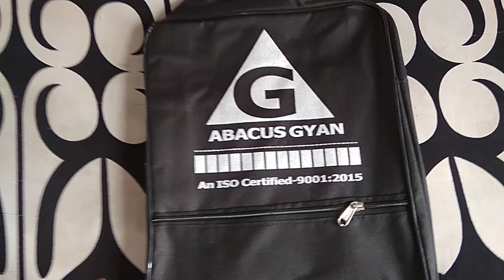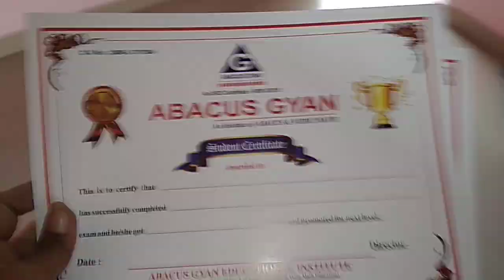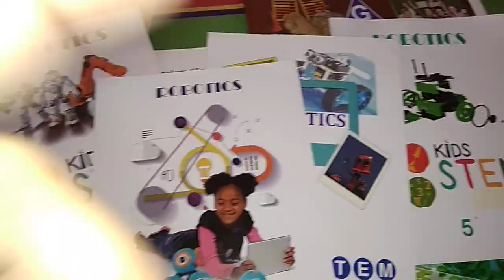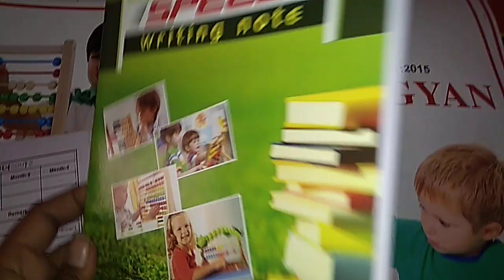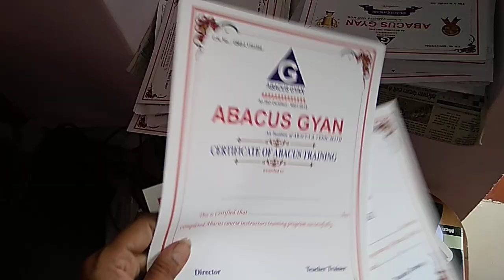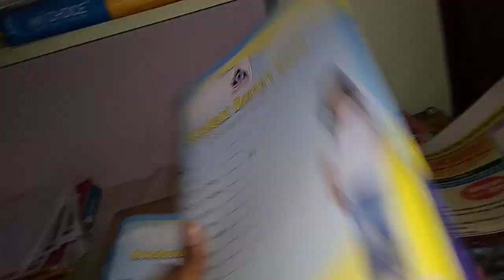ABACUS MATERIALS REVIEW , ABACUS BUSINESS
START YOUR OWN ABACUS INSTITUTE , WITHOUT FRANCHISE FEE AND ROYALTY ,
LALIT  SHARMA
CEO ABACUS GYAN